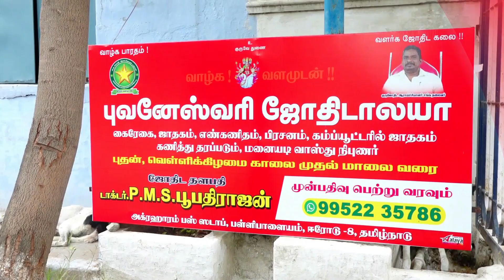76 வது மாதாந்திர கருத்தரங்கம் முன்னிலை திரு கணியர் ராஜசேகரன் அவர்கள்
பலன் உரைக்கும் முறைகள் பற்றி அய்யா திரு கணியர் ராஜசேகரன் அவர்கள் மிக தெளிவாக கூறுகிறார்.